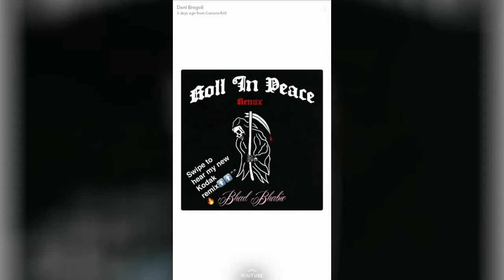Danielle Bregoli "CASH ME OUTSIDE " Snapchat Stories September 8th 2017 | Celebrity Snaps